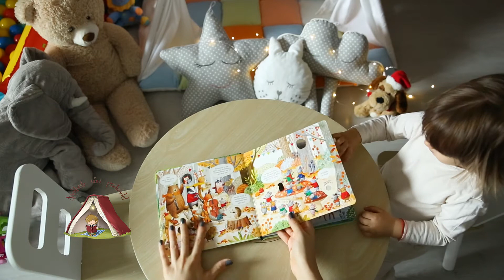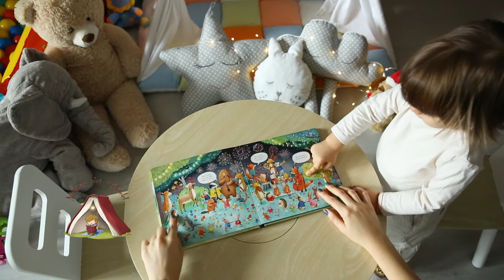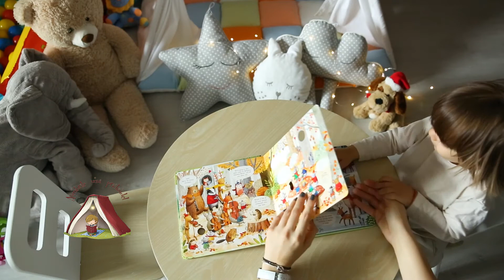The Animal Orchestra Plays Mozart Usborne Musical books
Children can discover the magic of Mozart by pressing the buttons in this enchanting sound book. The animal orchestra travel through the forest playing five different pieces of Mozart's music and telling the other animals a little bit about the extraordinary man who wrote them. The beautiful illustrations and spellbinding music are a perfect introduction to one of the greatest composers of all time.